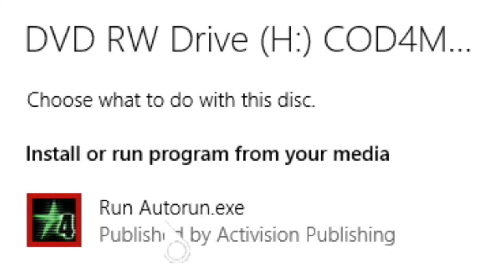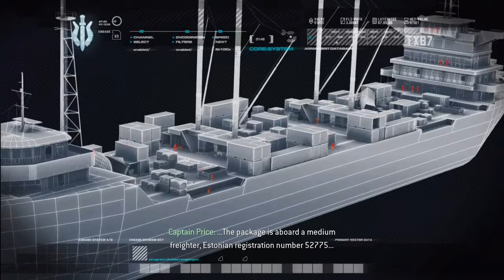COD4 Part 1 Crew Expendable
Silent gameplay. Mainly because the mic wasn't on for the entirety of it